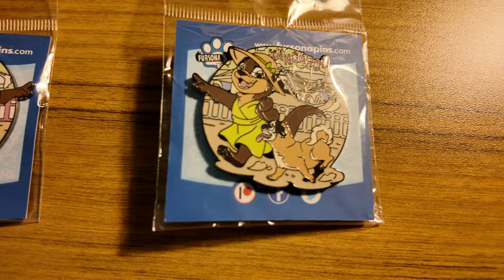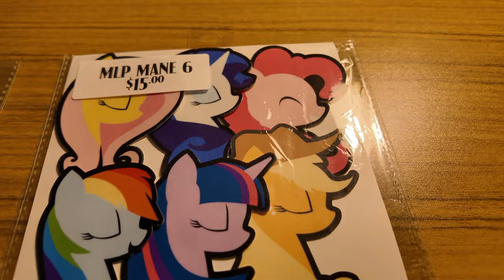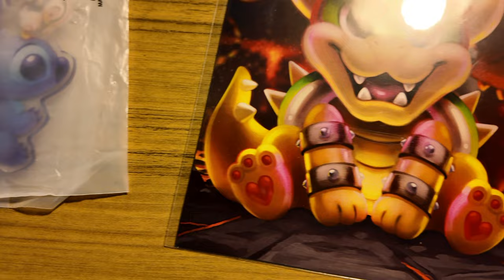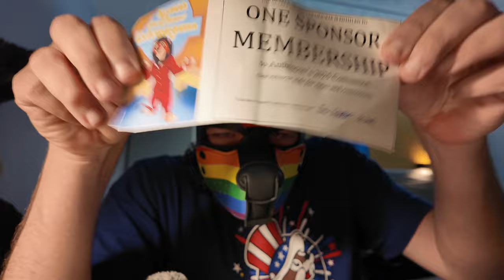Anthrocon 2024 My Experience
Hey guys, This video is a wrap-up video of my Anthrocon experience, There were ups and downs but this con was overall amazing. I also go over everything we got at Anthrocon.